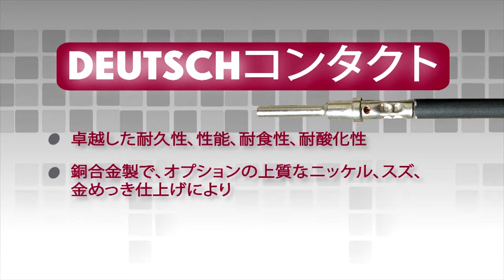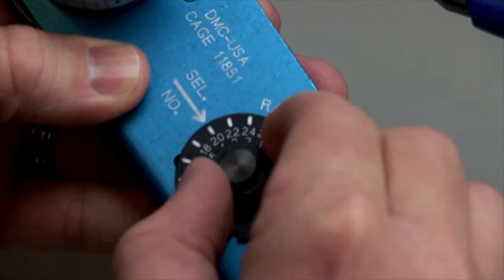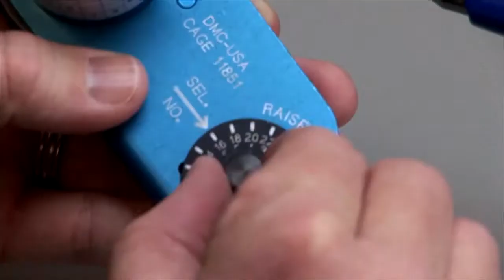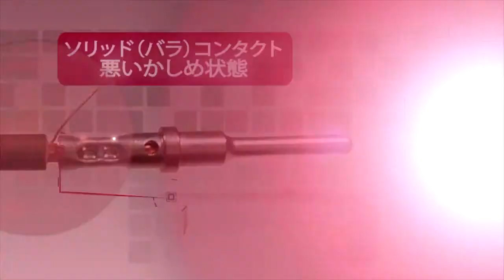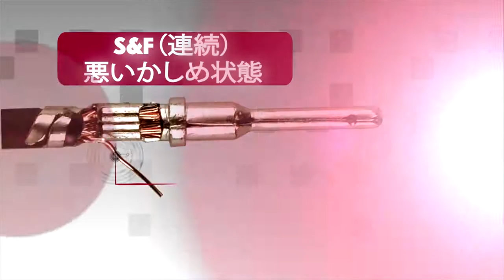DEUTSCHコンタクト (DEUTSCH Contacts) - Japanese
TE Connectivityは2種類のスタイルのDEUTSCHコンタクトを提供しています
手動工具を使用したソリッド（バラ）コンタクトのかしめ
手動工具を使用したS&F（連続）コンタクトのかしめ
Quick Connectコンタクトのかしめ